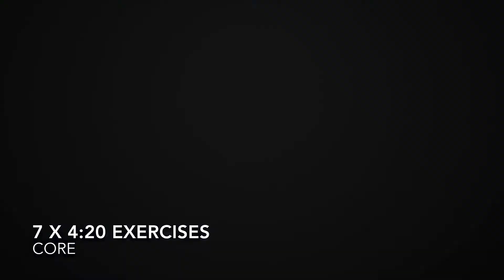Core Exercises 4:20 x 7 by Cannabis Fitness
Chiseled midsection like wood with this workout of 4 minute 20 second interval exercises.